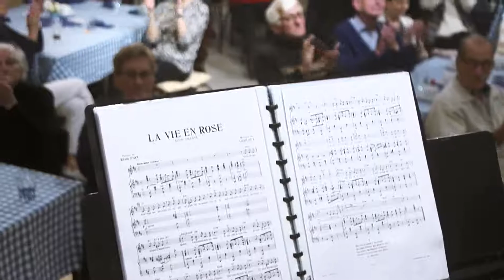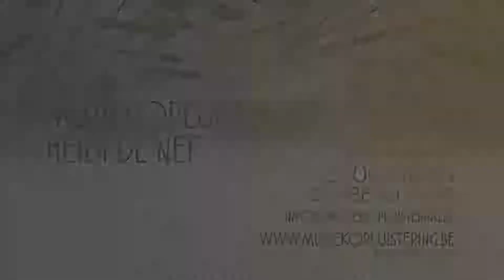Muziekopluistering Heidi De Nef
Organiseer je weldra een belangrijk evenement? Betreft het een respectvolle viering of eerder een ontspannende avond?

Wil je muziek door jou gekozen uit een uitgebreide lijst van muziekgenres en composities, gezongen, gebracht op piano, cello of accordeon?

Dan reken je best op muziekopluistering Heidi De Nef, die zorgt voor een live-muziekbegeleiding voor elk evenement.

INFO

Lange Zandstraat 27
2800 Mechelen
0486/49.75.96